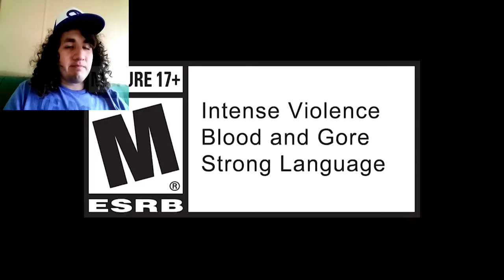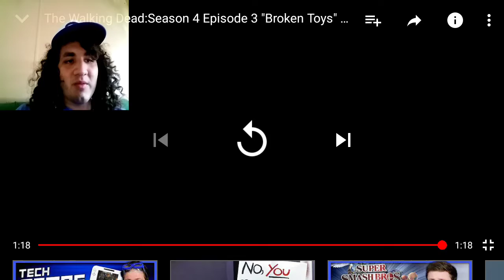The Walking Dead The Final Season Episode 3 Broken Toys Trailer Reaction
It's Baby Clem!

Yep guys, episode 3 Trailer just released and oh my god, what a trailer, hope u all enjoy the vid

special thanks to domthebomb for uploading the trailer
Link to Dom's channel